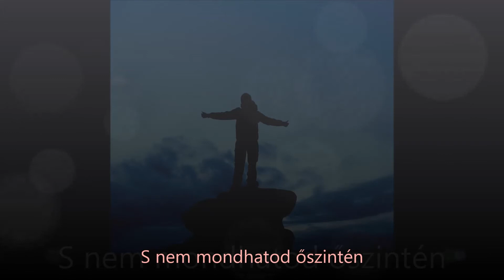sometimes (magyar felirat)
NÉHA